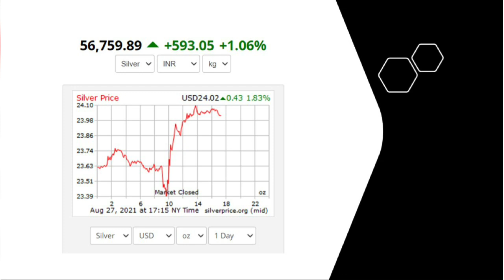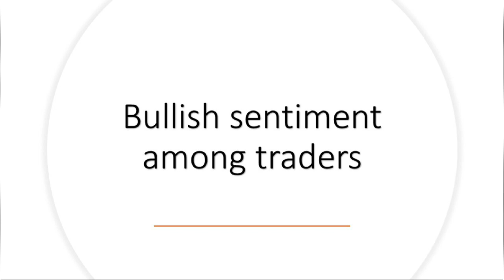28.08.2021| Gold price back on track| Gold rate today| Powell speech| Gold rate Live | Tamil